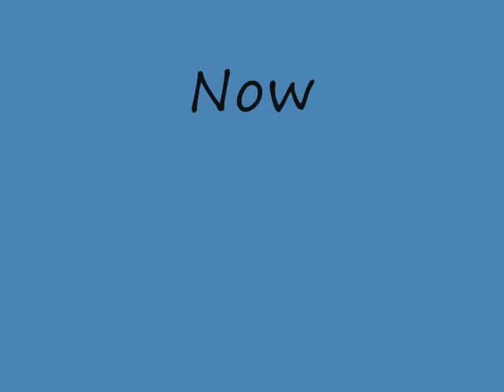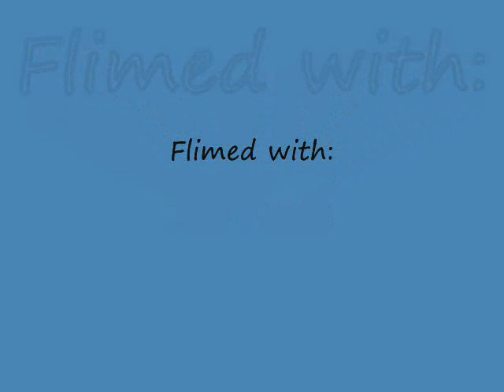Club Penguin secret items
secert items on club penguin